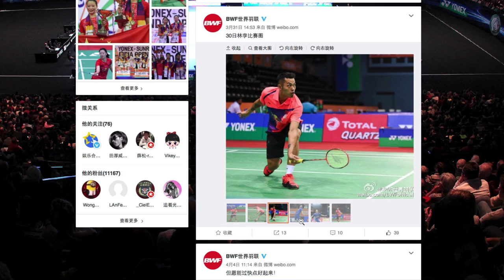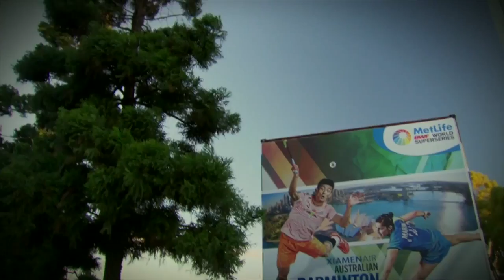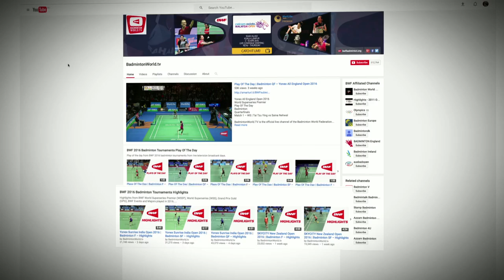Badminton Unlimited 2016 | Episode 128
Episode 128
“ This week, we sit down with Denmark’s Men’s Singles hotshot Viktor Axelsen as he tells us about a great 2016 so far
And we chat with Yuhan Tan and Koen Ridder to learn more about the BWF Athletes’ Commission. "